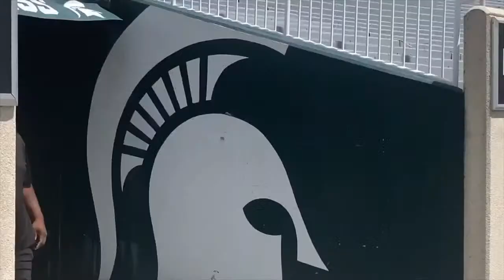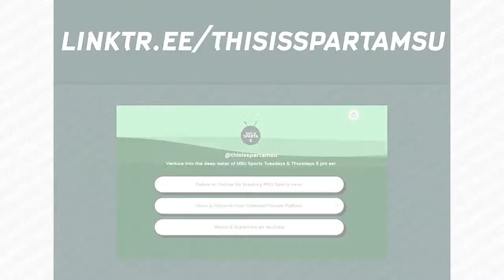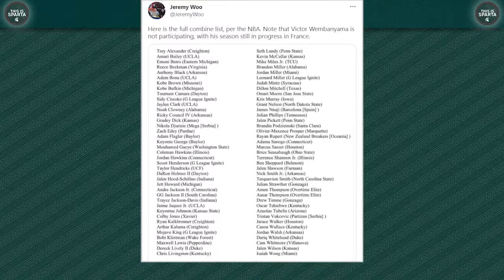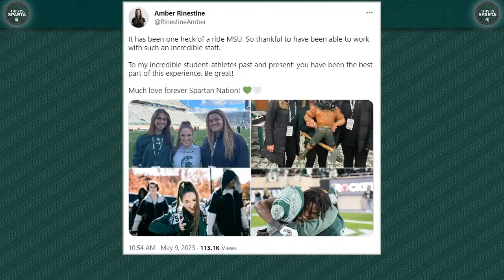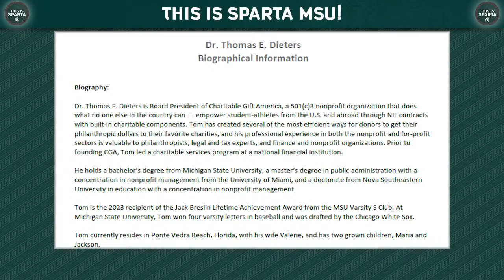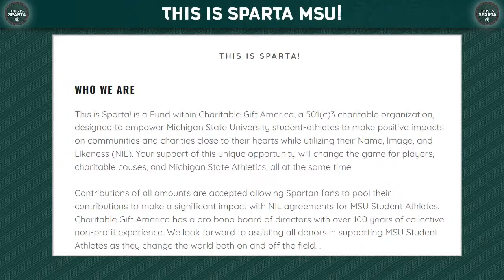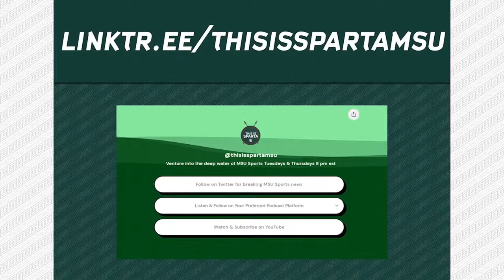Interview with Head of Michigan State's Name Image Likeness NIL Collective | This is Sparta MSU #74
EPISODE HIGHLIGHTS
0:00 intro
21:13 TCU Kee'Yon Stewart Transfers to MSU
13:13 MSU Football Nutritionist will be missed
15:05 Who is going to feed Jehuu?
27:42 The Birth of This Is Sparta Collective
37:47 How does MSU Compare in NIL?
43:19 What should athlete's parents consider in NIL Offers?
51:37 NIL Making Impact in Charities
58:58 Where Would You Have Spent Your NIL Money?
59:56 Spartan Fans Can Impact Athletic Performance
1:01:15 The New World of Athletics
1:05:25 Jehuu Special Announcement Coming Tuesday
1:07:48 Spartan Mother's Day Special Thursday